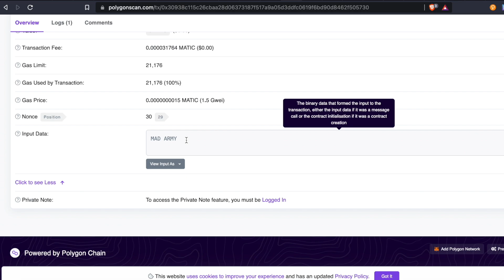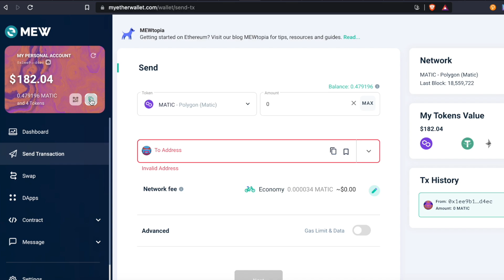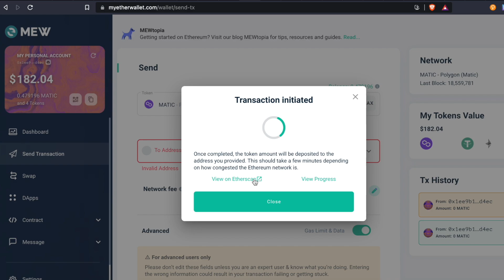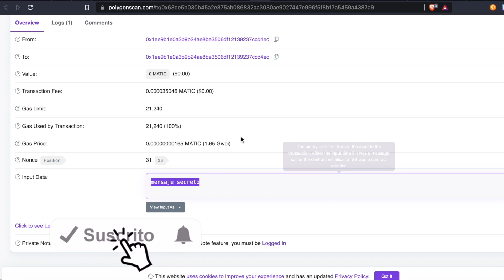Guardar un mensaje secreto en la blockchain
En este video les muestro como guardar un mensaje secreto en la blockchain.

Codigo: madcripto

💥Dominios Decentralizados:
Mi Dominio: madcriptomx.crypto